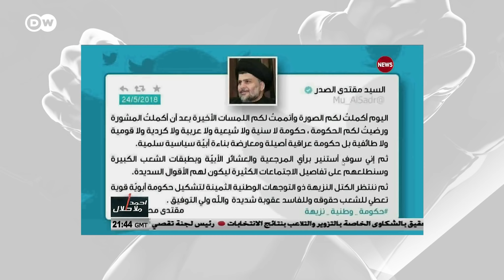البشير شو اكس - AlbasheershowX / شكل الحكومة القادمة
بعض مقاطع الموسم الماضي ..